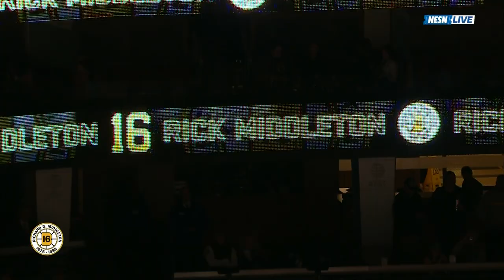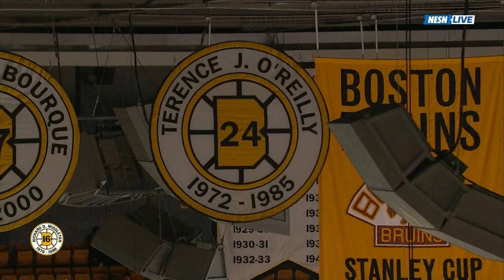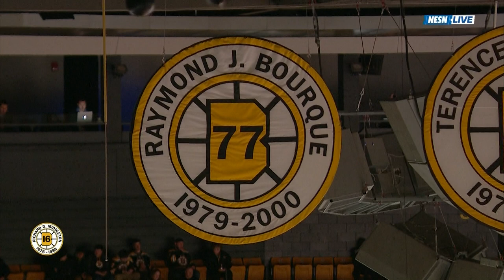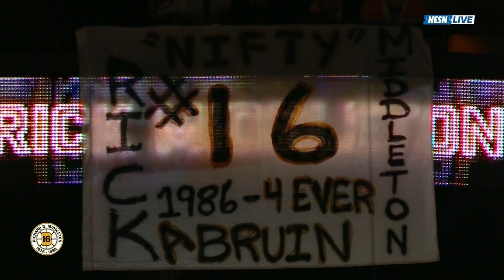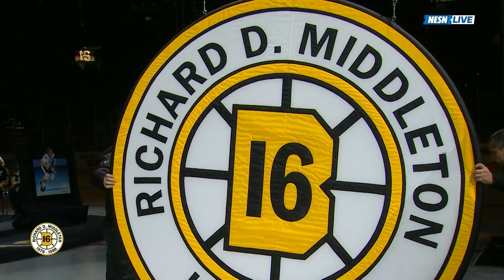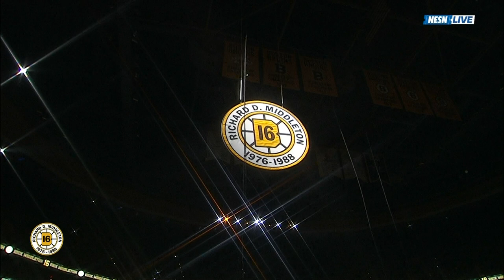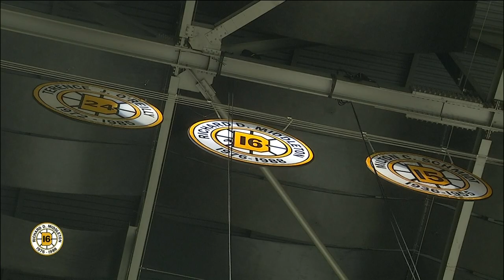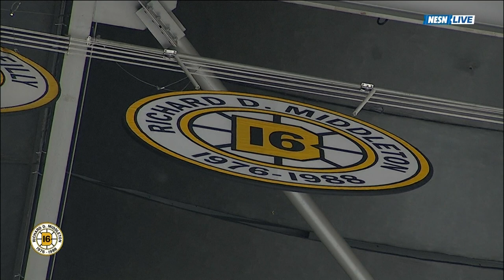Rick Middleton Jersey Retirement 11/29/18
Rick Middleton's number 16 is raised to the rafters at TD Garden on November 29, 2018.